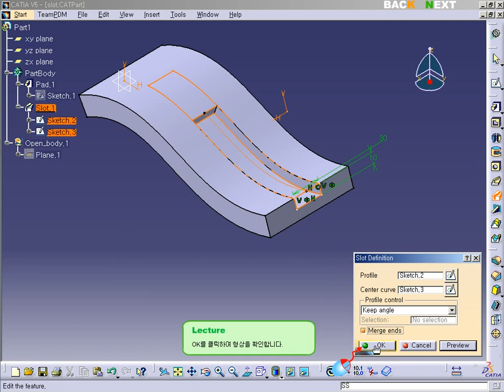CATIA V5 - Part design - Slot [카티아스쿨]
카티아스쿨입니다. 이번 시간에는 CATIA V5 Part design에 Slot 기능에 대해 배워보도록 하겠습니다.